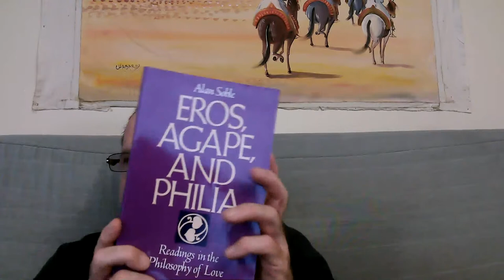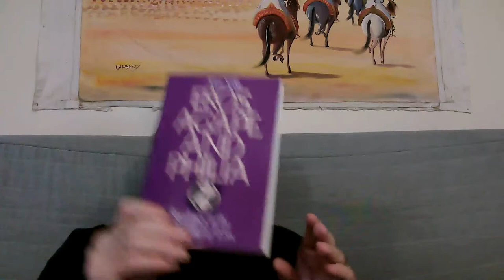John Vervaeke Live Patron Q&A - 2021-11-21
Thank you for joining my Q&A. A few notes:
1. It starts just after 15:00 EST and lasts for approximately an hour.
2. The first ~45 minutes are previously submitted questions and the last ~15 minutes are questions from the live discussion chat.

For those who are interested, the book I was showing at the end of the live stream was "Morality and Beyond" by Paul Tillich.